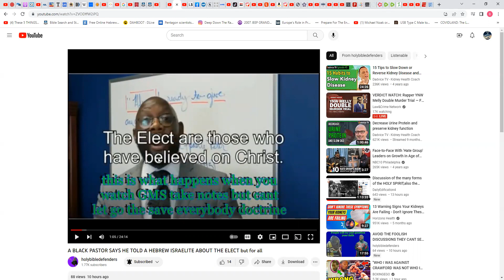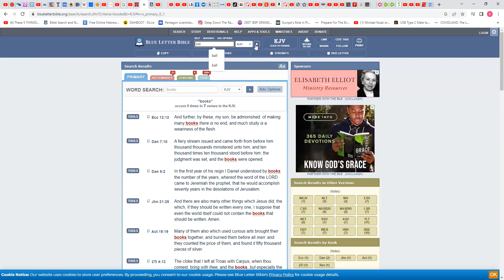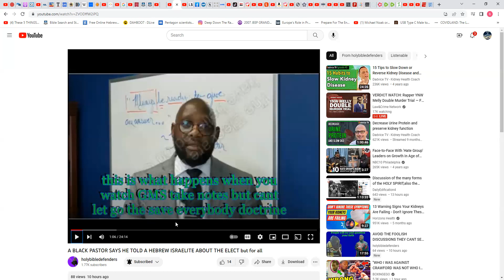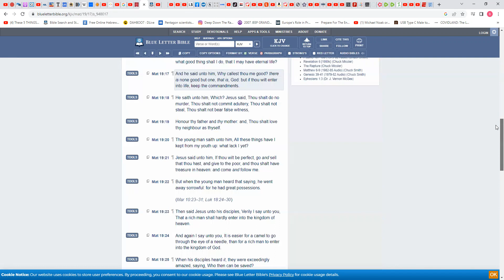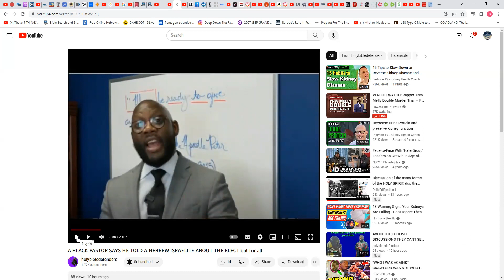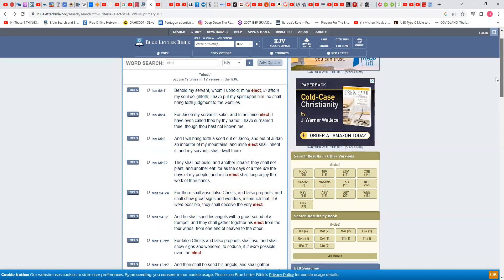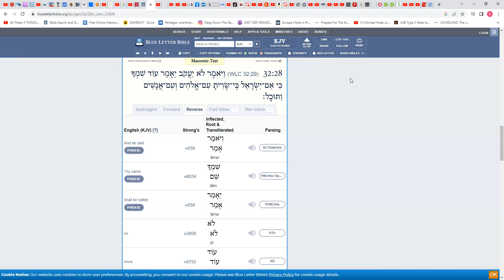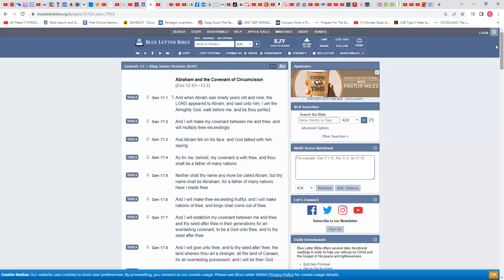Black Christian pastors don't know sh%t about the Bible 📖📖📖 The elect are Israelites 📖📖📖